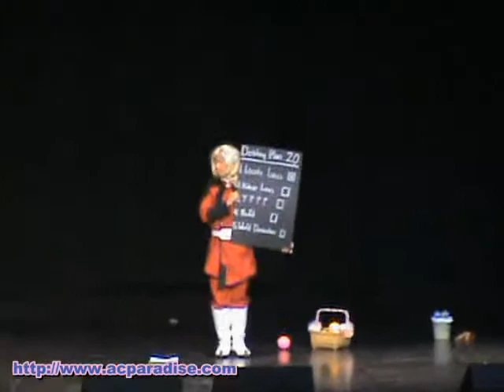mugendaiINK @ Fanime 2008 - #23 Enchanted GSD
Video of Entry 23, mugendaiINK cosplay skit of Enchanted Gundam Seed Destiny performed at Fanime Con 2008.  (Permission granted)
(Won Certificate for Performance)